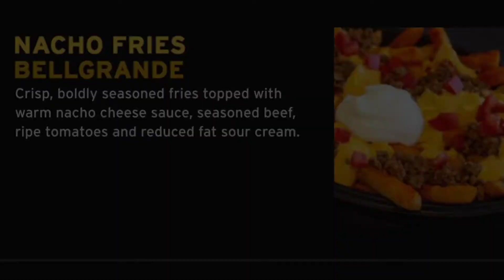Taco Bell Nacho Fries Bell Grande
Goblin is back at the Bell! Nacho Fries have returned, but Destined Goblin is trying them a different way this time. Nacho Fries Bell Grande! That's right, all the awesome toppings of Nachos Bell Grande, but with the savory treat of Nacho Fries replacing the crunch of tortilla chips. Seems like a Seal of Approval may be delivered in the near future. Oh, and Goblin sings again. No Seal of Approval for that!